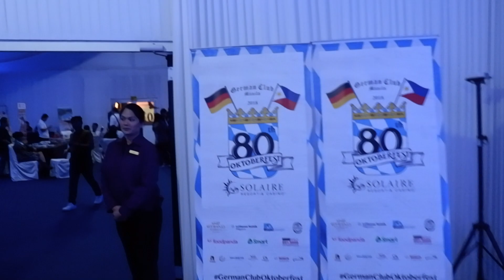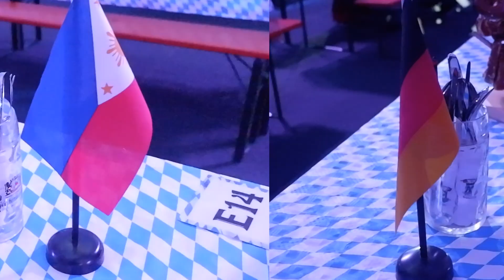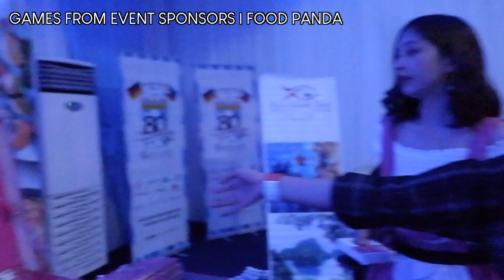80th Oktoberfest at Solaire | Gemma Florido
I had a really good time at the 80thOktoberfest at Solaire Resort & Casino! Watch this video for what went down that night - good fun, great entertainment, and overflowing beer all shared with amazing company. Can hardly wait for next year's festivities! :)